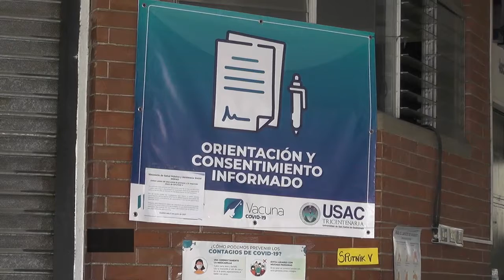Guatemala pide otra vez acceso a vacunas